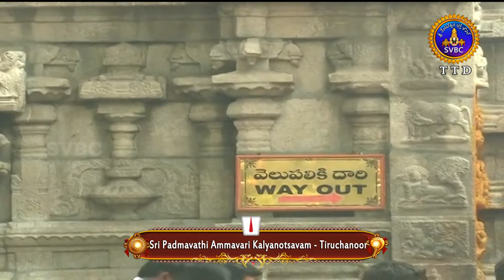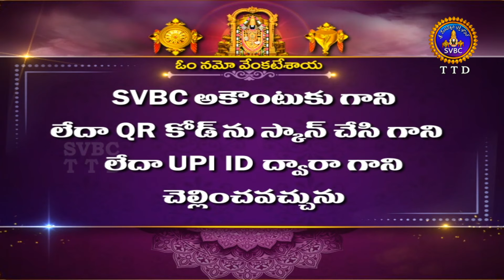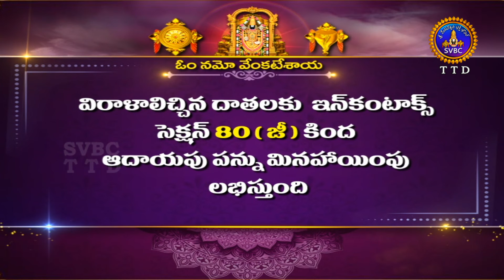Sri Padmavathi Ammavari Kalyanotsavam || Tiruchanoor || 18-01-2024 || SVBC TTD